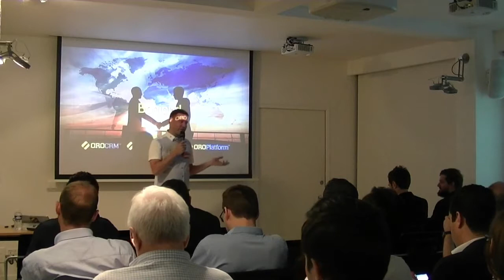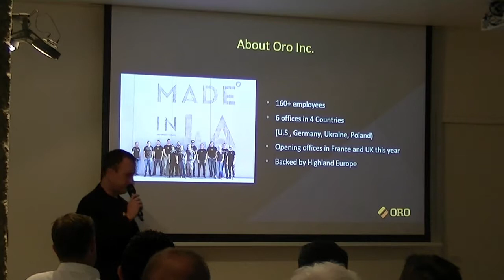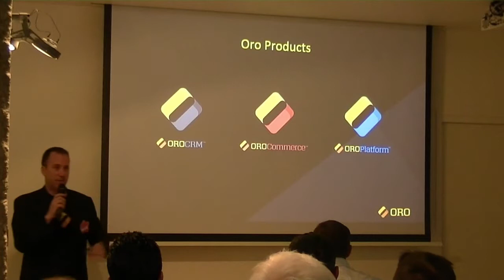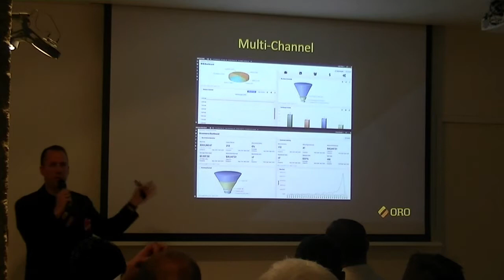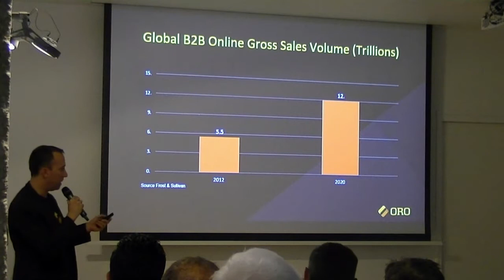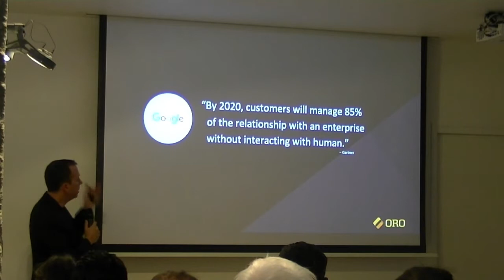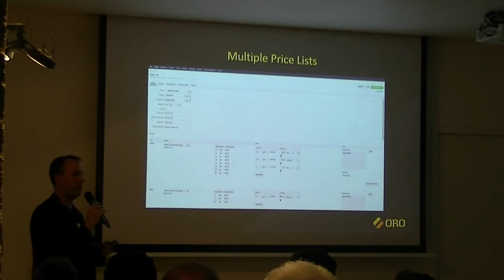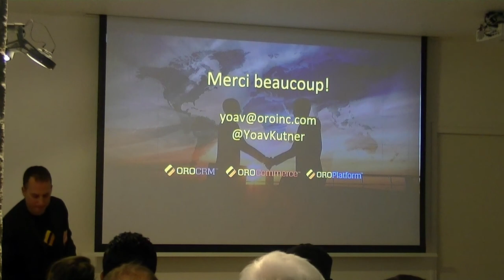Open Source & Oro Revolutionize Commerce - Yoav Kutner, Oro Inc.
Online presence in the B2B space is no longer an option - it’s a must. Discover how multi-channel and B2B merchants can offer a superior experience for both customers and internal users by using an open-source platform.

Keynote of OroVibe 2017, on Tuesday, June 13th, 2017